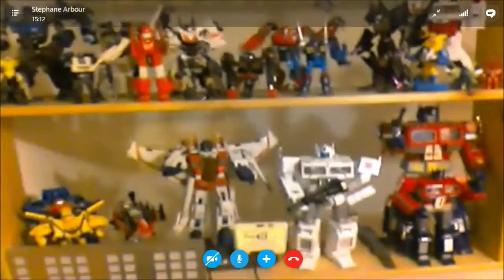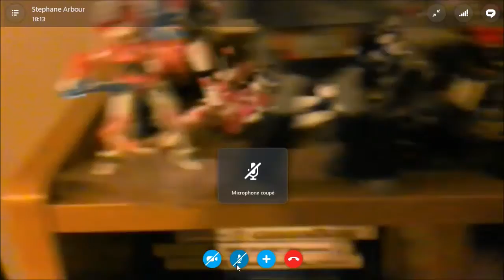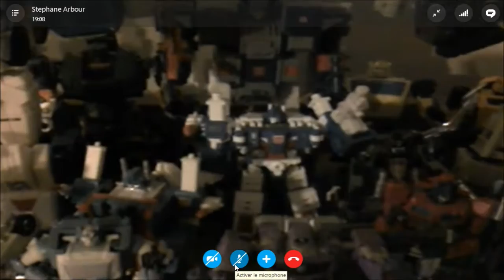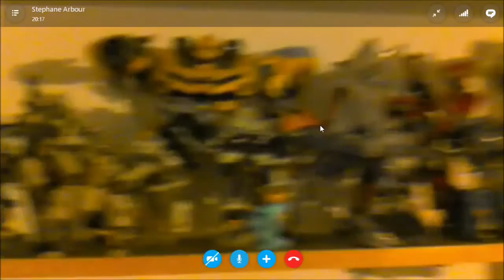On Prend Toujours Un Astrotrain: Stéphane Arbours aka Tef-Tef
Voici un autre optua avec un de mes amis reviewer du nom de Tef-Tef!